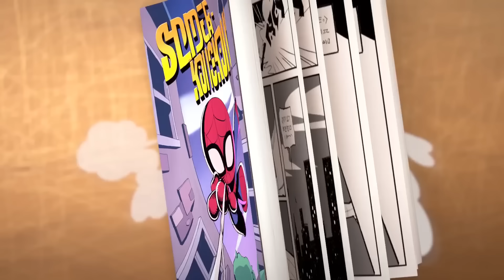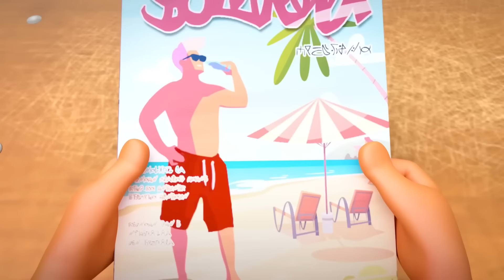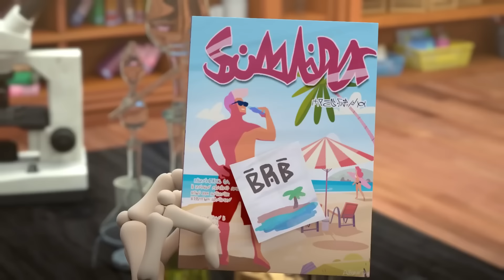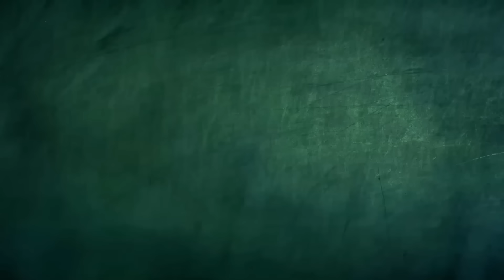Baby Kebi | Spookiz | Cartoons for Kids | WildBrain Bananas